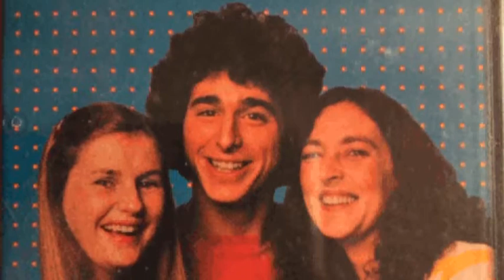Tape-Tambour - Safari photo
Les chansons d'une émission jeunesse diffusée à Radio-Canada au début des années 80.